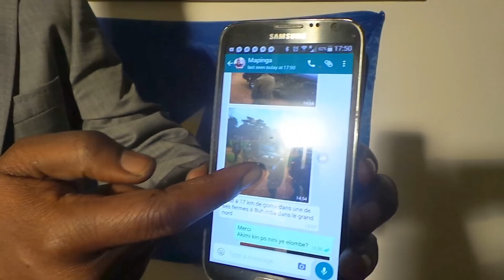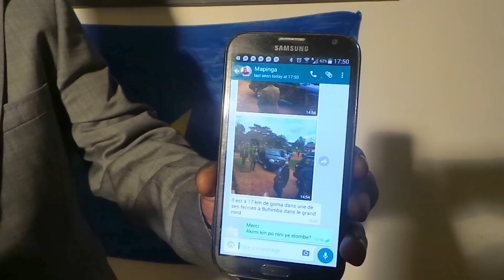FLASH,BA PD YA CNCO BAKIMI ROME,MATATAPONYO LONDON,,KIMBUTA BRAZZA ,KABILA MONUSCO AZO KANGA YE.